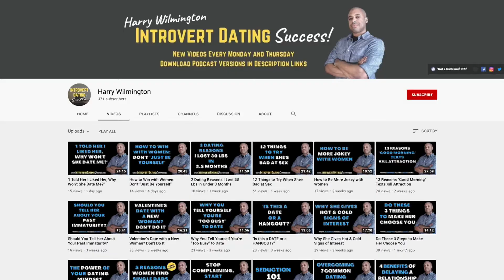3 Reasons Why Women Leave You